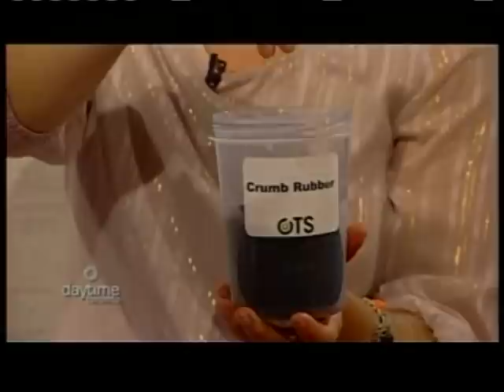Standard Auto Wreckers' David Gold on Daytime TV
David Gold talking about Recycling Old Used Tires and the Sunshine Foundation.